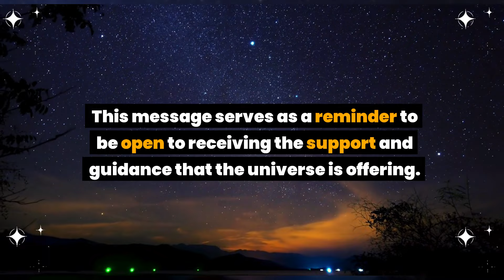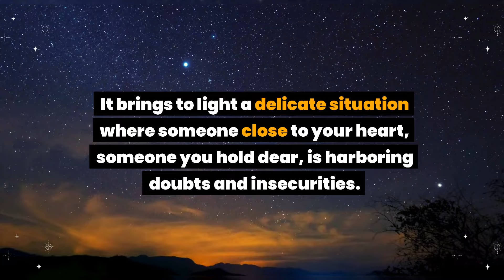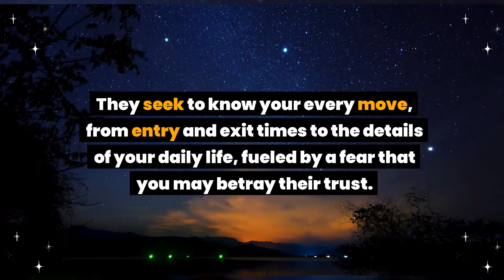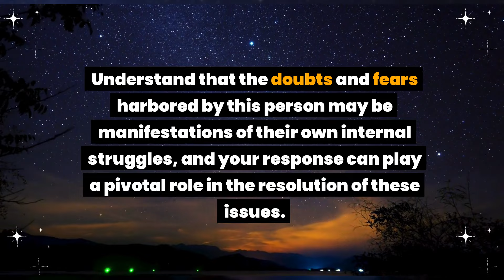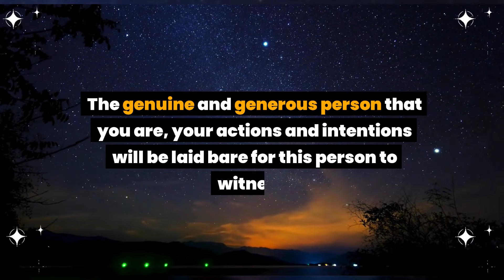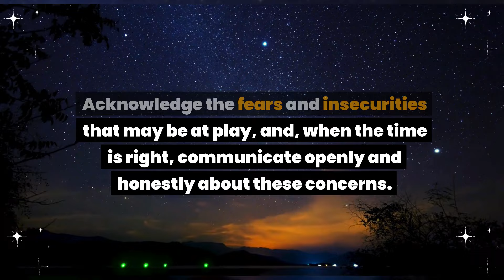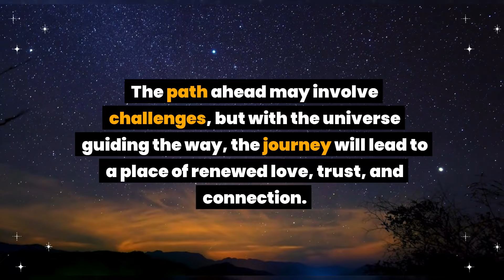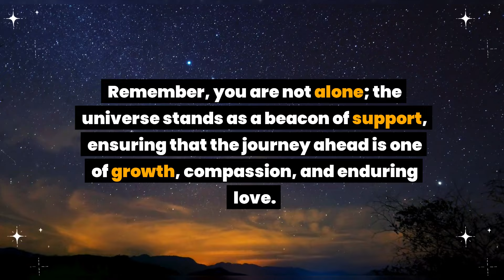Be careful of taking food from this person who is... Universe message